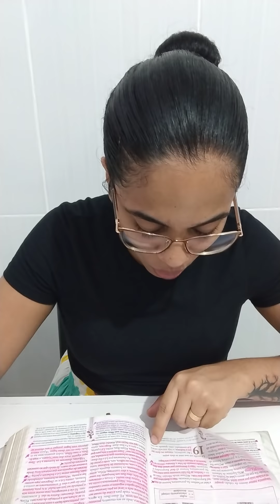RESPOSTA DE ORAÇÃO, TERÁ UM GRANDE LIVRAMENTO!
🌾 OFERTA VOLUNTÁRIA 🌾

Vídeos Novos todos os Dias às:
🔴  06:00H
🔴  12:00H
🔴  18:00H
🔴  22:00H (Ao Vivo)